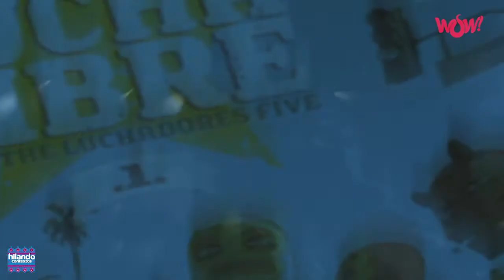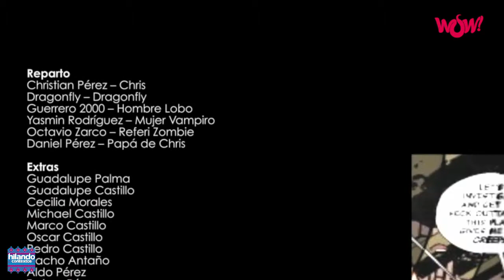Hilando Contextos -Las Propuestas Que Campeche Necesita, Desde la Visión de Verónica Rosado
03 Mayo de 2021
Programa: Hilando Contextos
Conductores: Carol Orozco
Invitados: Veronica Rosado